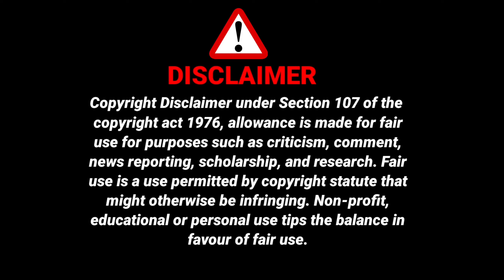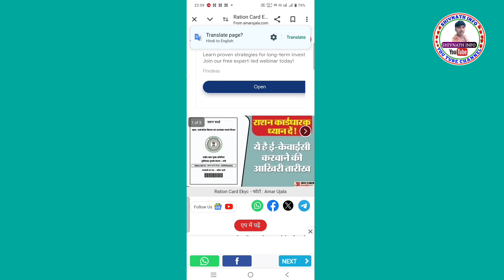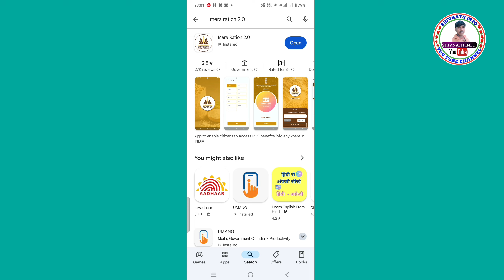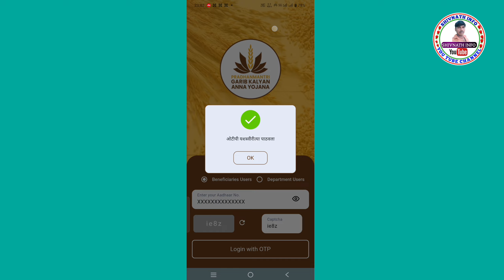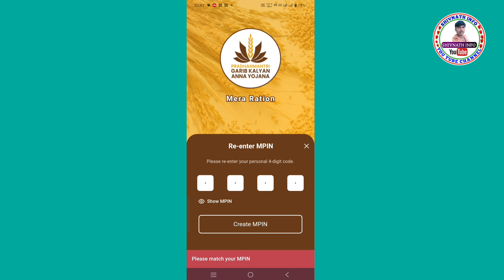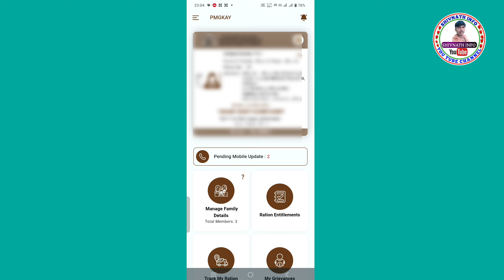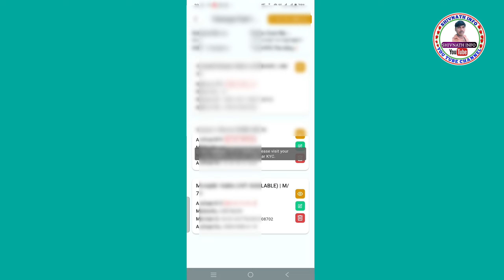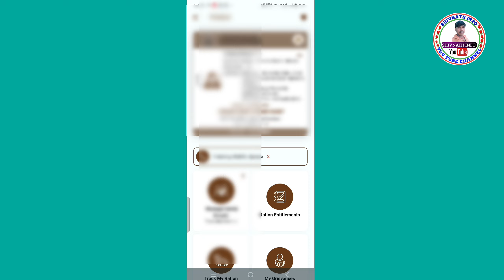राशन कार्ड में E-KYC जल्दी करें वरना हो सकता है राशन बंद | ration card mein aadhar kyc kaise karen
Hii

Hello,
Dosto Es Video Me Maine Apko Bataya Hai Ki Ration Card new update ab Sabko EKYC karna hoga bahut hi jald Varna band ration card aur status check karne ka bhi process bataya gaya hai ration card eKYC complete hai ya nahi, Yah Video Aapke Liye Bahut Hi Helpful Hone Wala Hai Doston Video Ko Pura Last Tak Dekhen Video Ko Like Aur Channel Ko Subscribe Jarur Karen Doston,

राशन कार्ड में E-KYC जल्दी करें वरना हो सकता है राशन बंद,
Mera ration 2.0 se ration card e KYC status kaise check Karen online,
ration card,
मेरा राशन 2.0 से केवाईसी स्टेटस कैसे चेक करें,
Shivnath info,

                          ( SHIVNATH INFO )